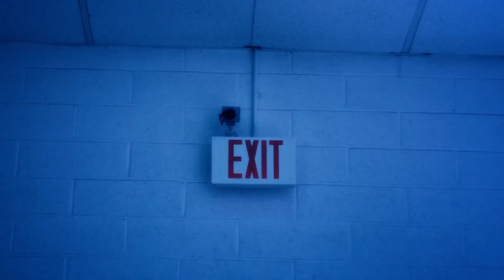Selena gomez wolves (subscribe)